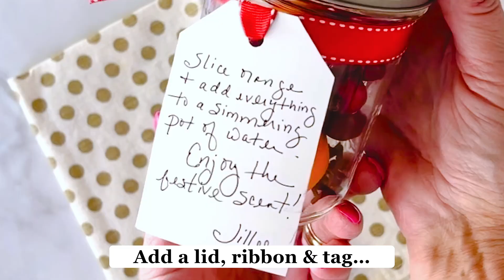3 Stove Top Potpourri Recipes That Will Make Your Home Smell Amazing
Use these recipes to make your home smell amazing, or assemble them in advance to give stovetop potpourri as a gift!

👉 Make life a little easier by signing up for OGT’s FREE daily newsletter – brilliant tips for getting more done around the house with less time, effort and cost!

ALSO…

💜 Consider becoming a member of OGT Plus! It’s everything you love about One Good Thing, and so much more!